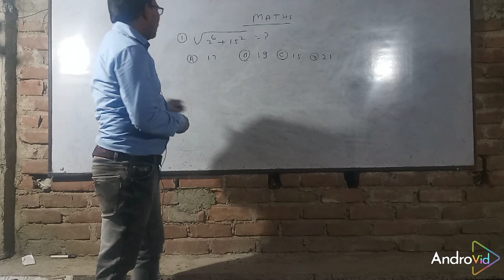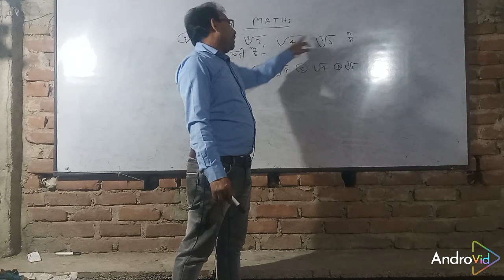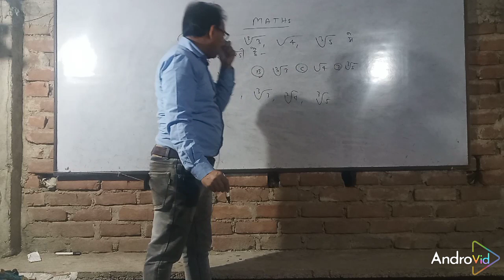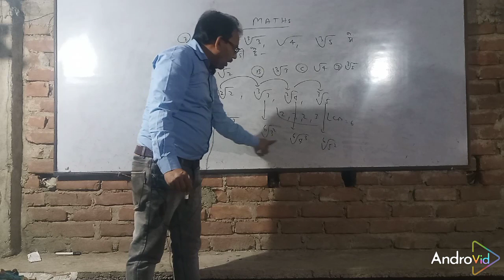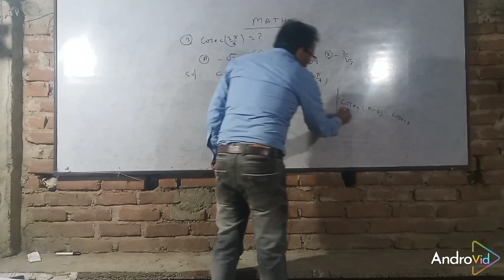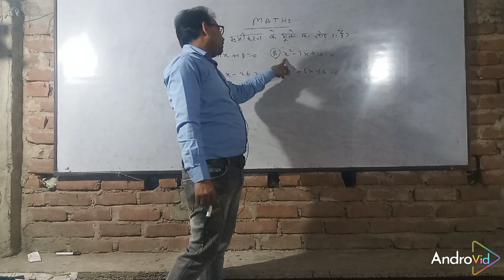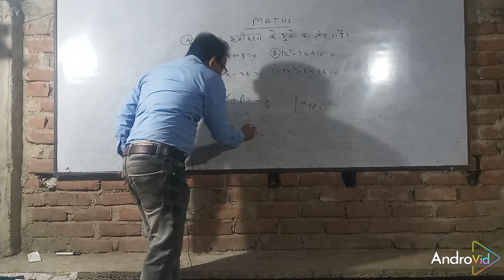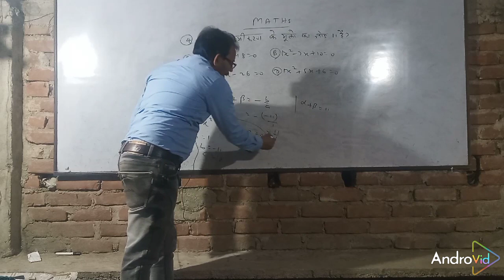COLLECTION OF CHALLENGING QUESTIONS